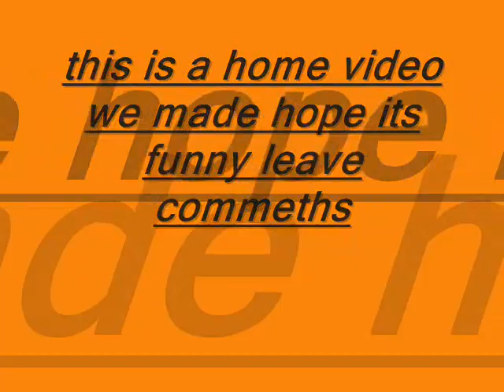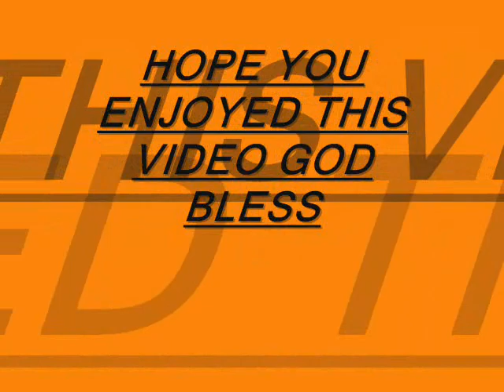GYPSY FUNNY VIDEO BUCKBOYS TX